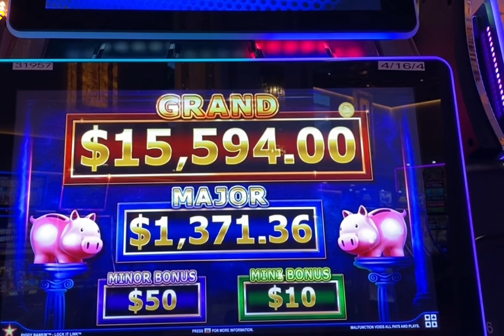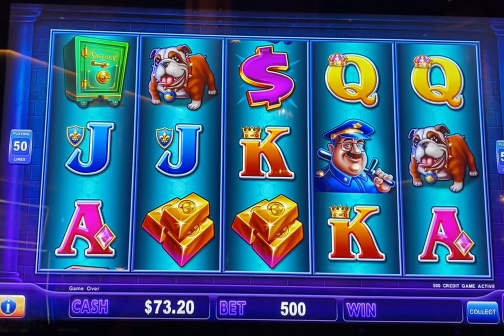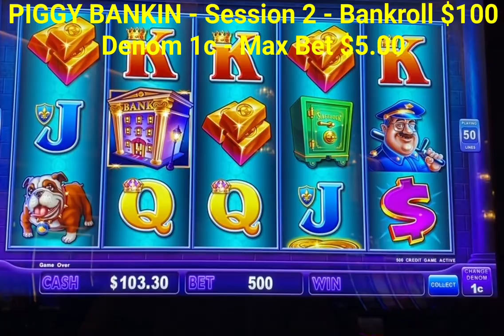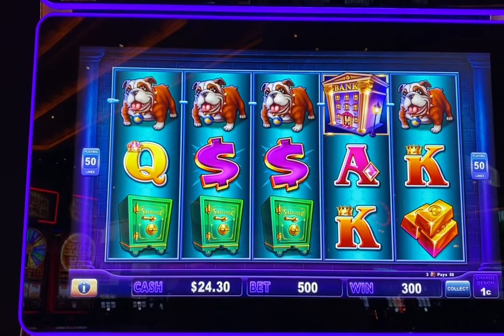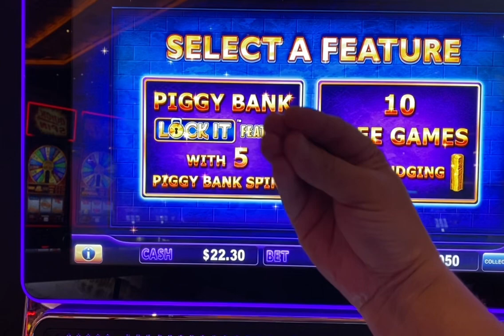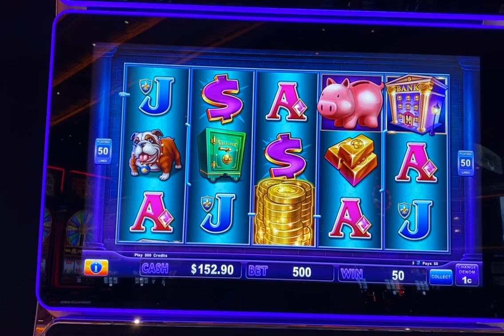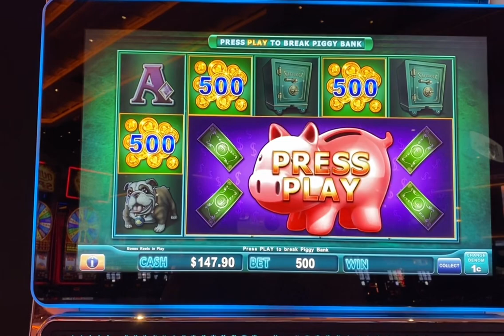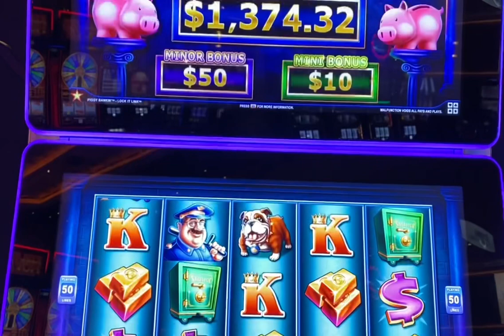I Switched Machines & Got a Bonus On Piggy Bankin'! We Like Him Again!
I'm giving Piggy Bankin an other chance, not my favorite game because I can never get a bonus. Let's see if this time is different. Switching machines might be the answer.